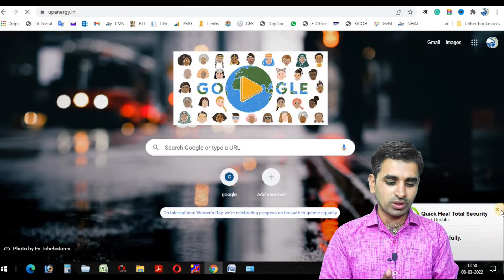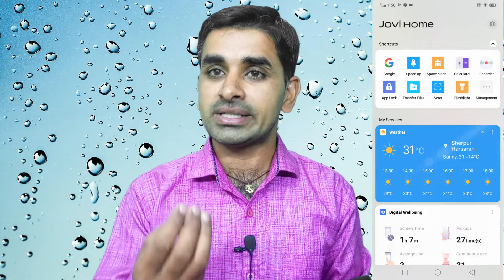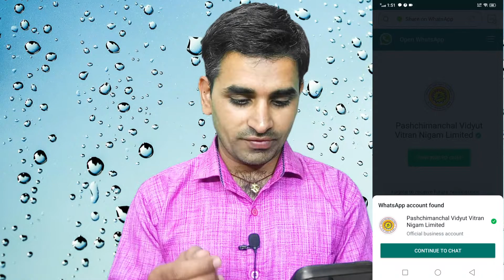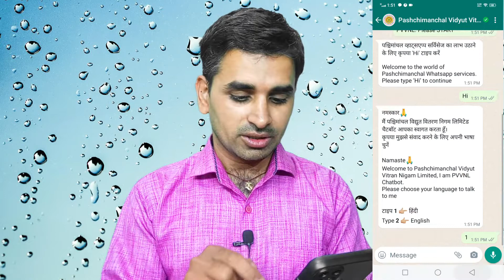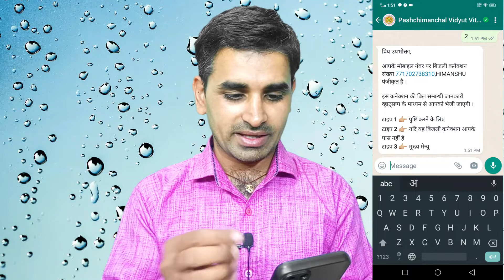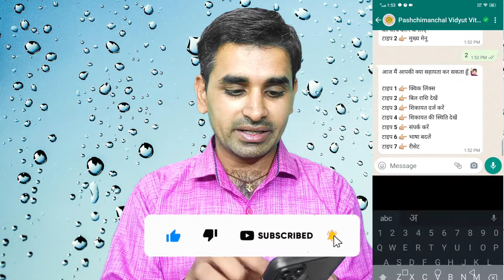UPPCL whatsapp number | UPPCL whatsapp service number | UPPCL WhatsApp Services | PVVNL whatsapp no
Aaj Ki Iss Video Mein Aap Sikhenge Ke Kaise Aap apna electricity bill whatsapp par manga sakte hai. to video ko pura dekhen.Thank You So Much...

Hi Friend,
LIKE | SHARE | COMMENT AND FOLLOW HERE ON SOCIAL:
WhatsApp Number for All Electricity Bill Queries and Services